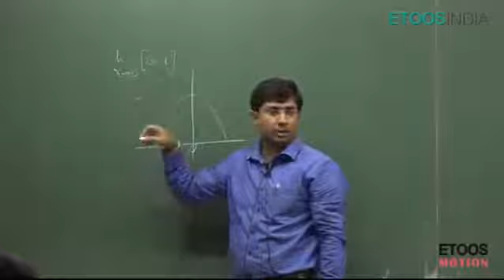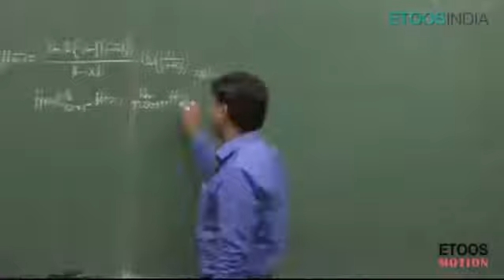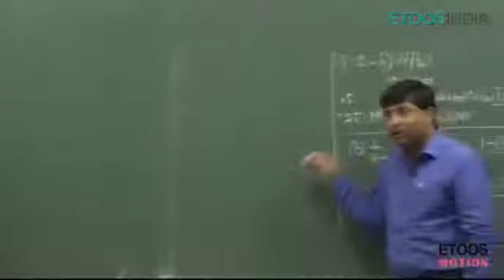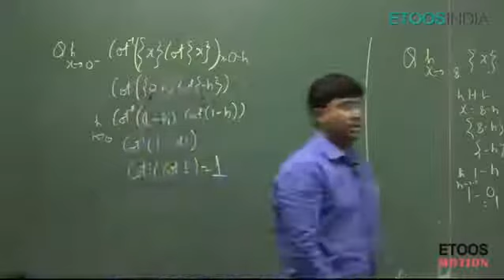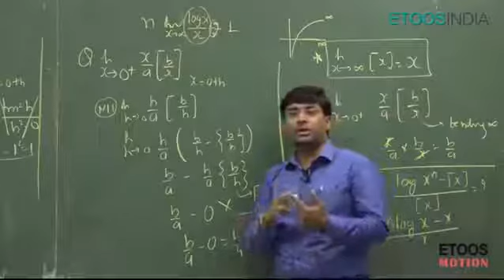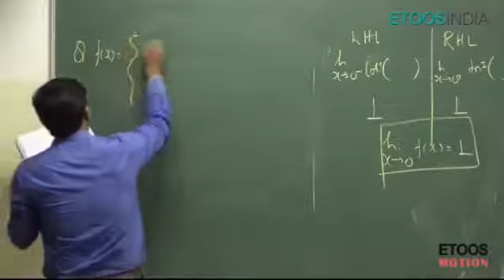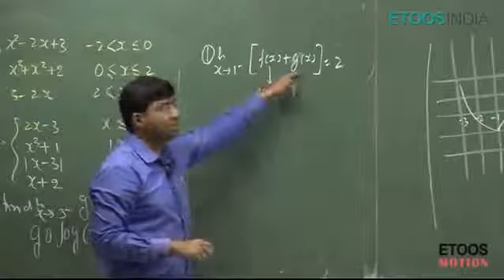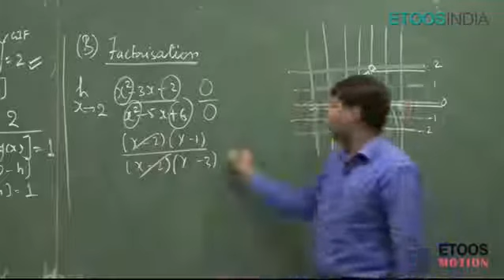Limit 3 Nimcet 2021